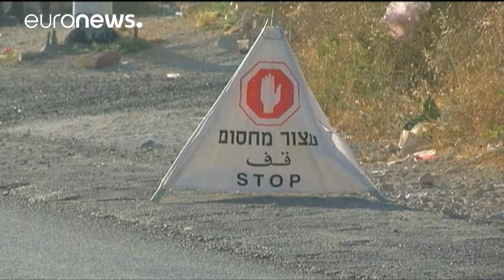Tel Aviv attack: Ramadan entry permits suspended for thousands of Palestinians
Funerals have begun to take place for the two male and two female Israelis shot dead in Wednesday's attack on an open-air market in Tel Aviv.

Police confirmed the names of those killed as Ilana Nave (39), Mila Mishayev (32), Ido Ben Aryeh (42) and Michael Feige (58).

Two Palestinian cousins are being held in custody in connection with the restaurant shootings, in which at least six people were also injured.

In the wake of the attack, Israel announced the suspension of Ramadan entry permits f…